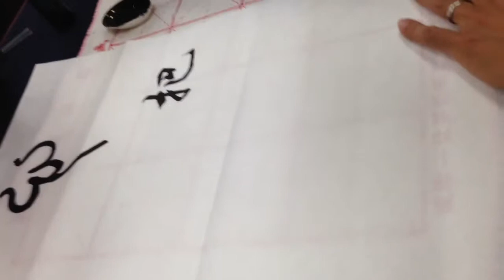心，把專心變成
2013北加親子書法班